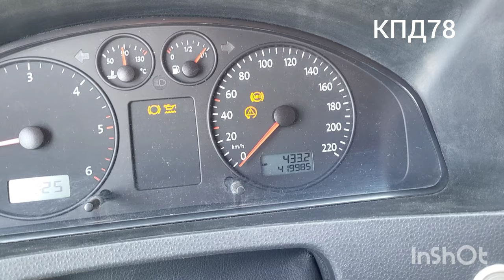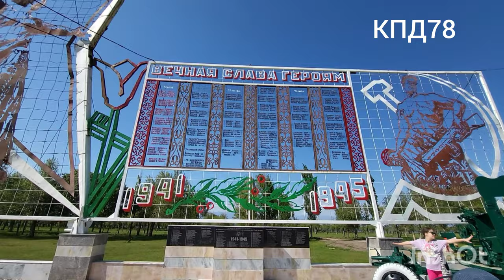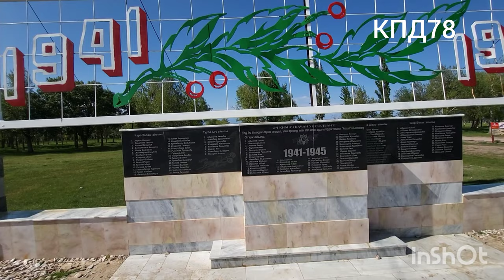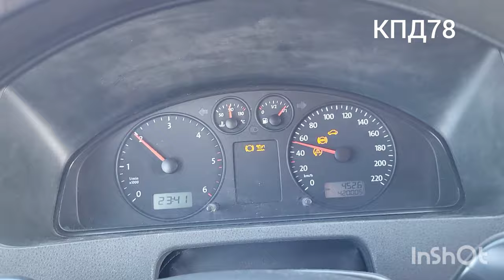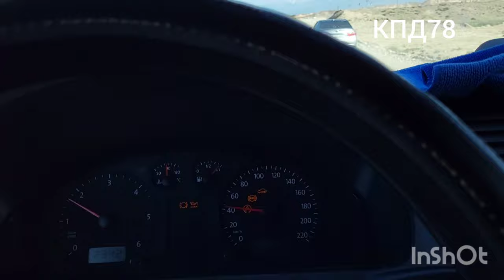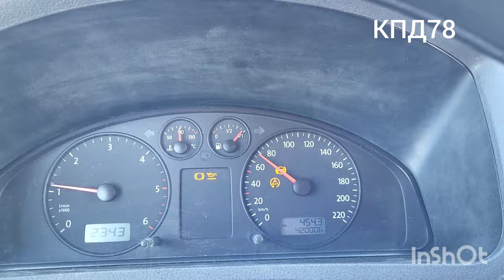Иссык Куль 2024. Балыкчи Кызыл Туу солёное озеро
КПД78.  Иссык Куль 2024.  Кемин, Балыкчи, Кызыл Туу  солёное озеро. путешествие  во круг озера .